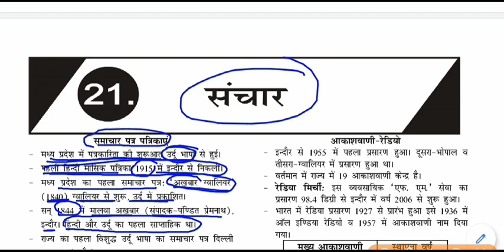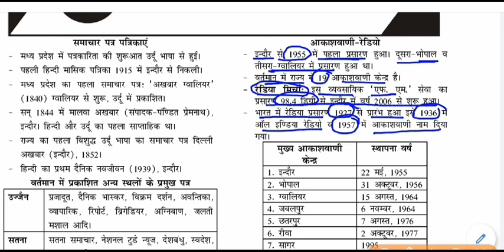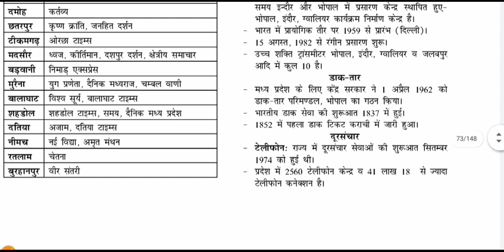MP GK - संचार || Communications